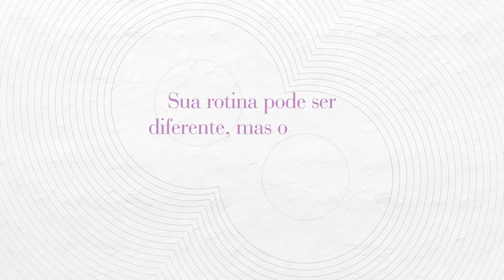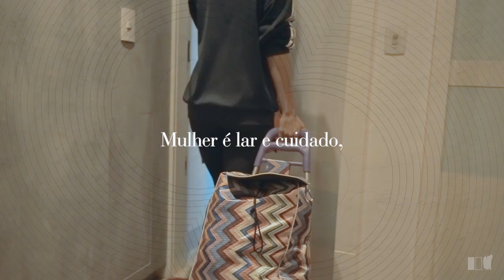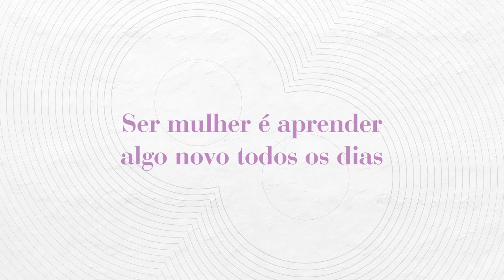Dia da Mulher | La Rossi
Para homenagear as diversas mulheres incríveis que nos acompanham, registramos a rotina da @isabellacazon, que através da nutrição dedica seu tempo a cuidar da saúde de seus pacientes.

Ser mulher é amor...
Seja amor por onde for, vádelarossi